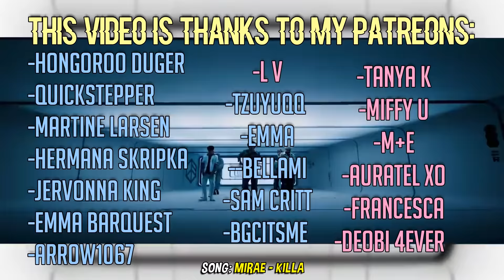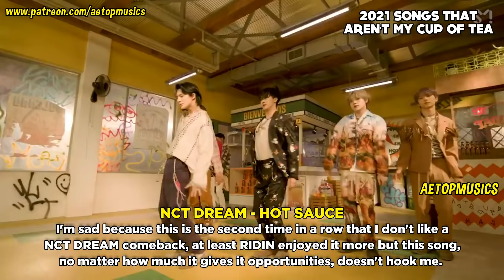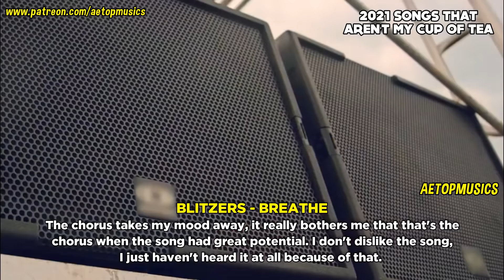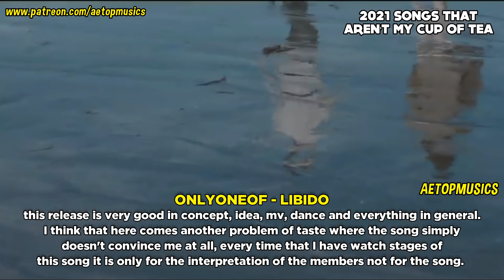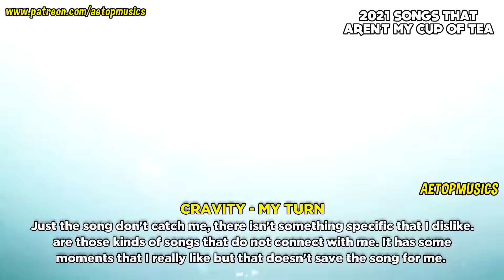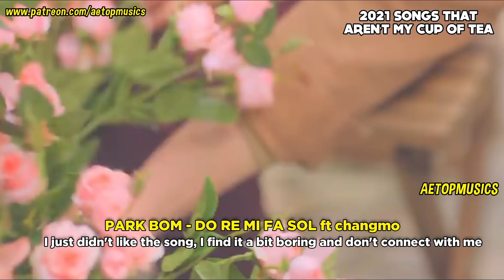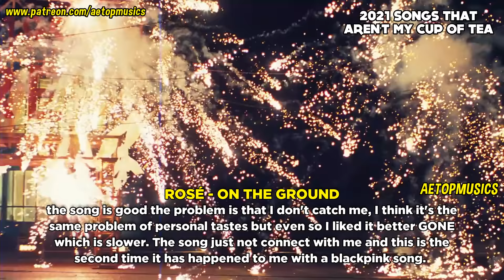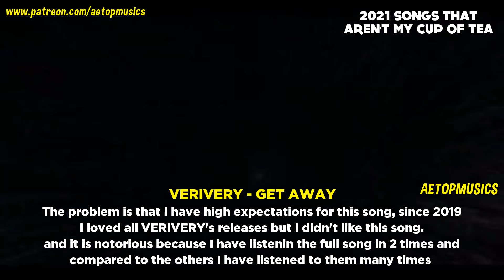NOT MY CUP OF TEA KPOP SONGS! 2021 - not convince me at all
Thanks to my Patreons:
-Tanya K -Miffy U -M+E -Auratel XO -Francesca -L V -Deobi 4ever -Senso -TzuyuQQ -Emma -Sam Critt -Hongoroo Duger -arrow1067 -BgcItsMe -Quickstepper -Martine Larsen -Hermana Skripka -bellami -Jervonna King -Emma Barquest